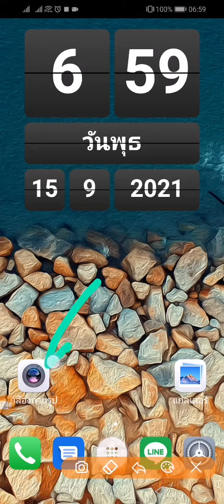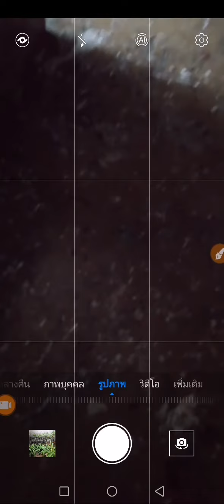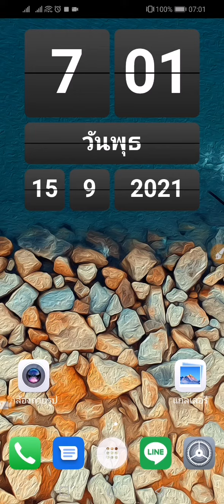ปรับขนาดภาพก่อนถ่าย ใน หัวเว่ย y9 2019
ปรับขนาดของภาพก่อนถ่ายภาพด้วยกล้องทำยังไง มีขนาดภาพอะไรให้เลือกปรับบ้างในกล้อง ของเครื่องโทรศัพท์มือถือสมาร์ทโฟน huawei y9 2019